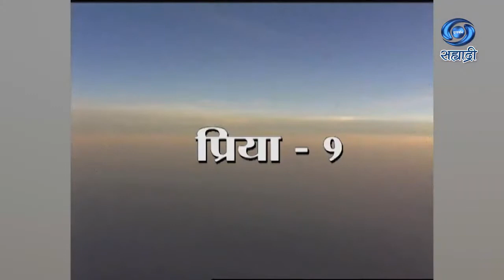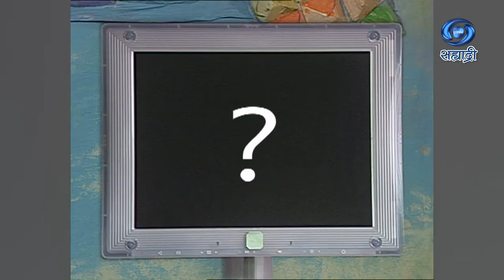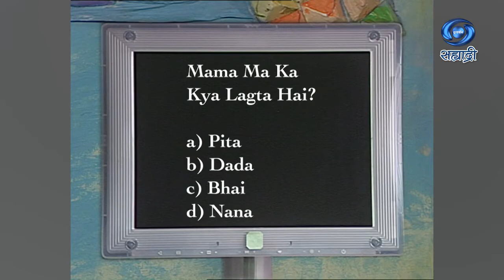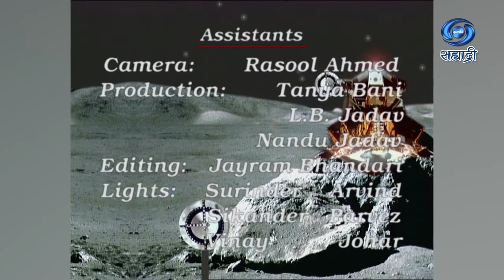Chandamama (चंदामामा) II Priya (Part - 1) II Episode #05